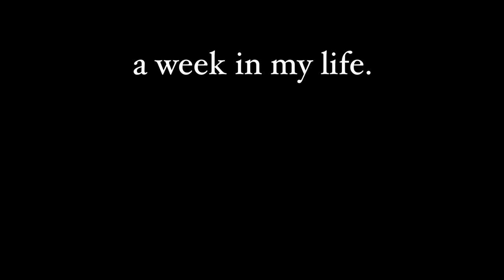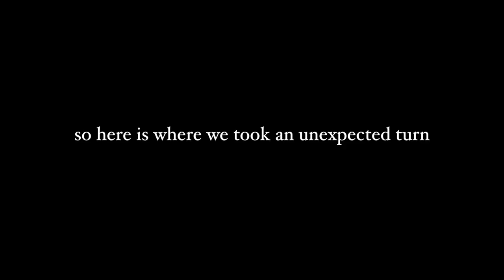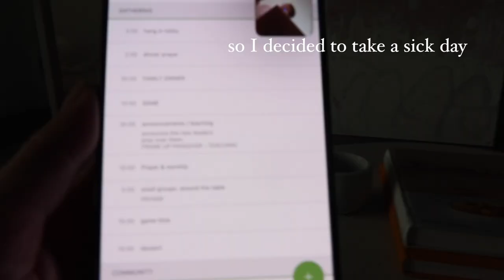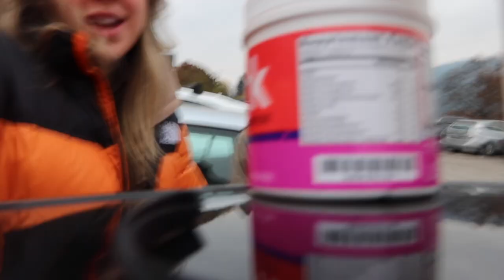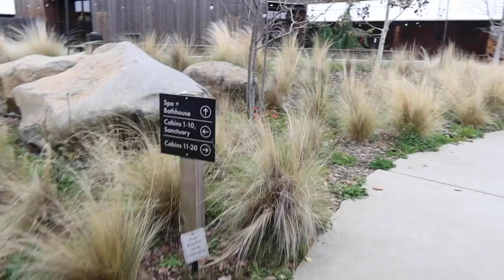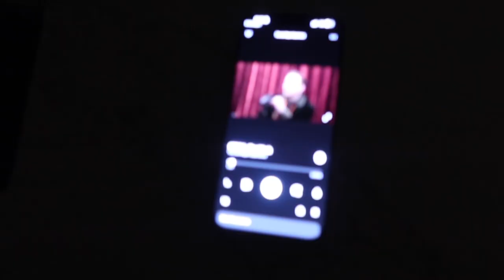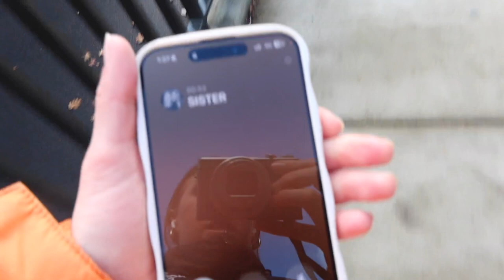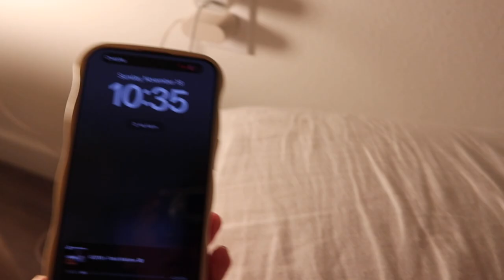The Society Hotel - girls trip! + vlog restart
weekly vlog where i work through some burnout, continue being sick, and get to go to the society hotel in Washington, reunite with an old best friend and make spark with one of my friends ... and continiue fueling my burgerville addiction ... theres so much goin on in this vlog someone stop me

credits,
filmed and edited by Lex Gomez
featuring my friends, Jill, Alafair and Regan

and my cats, declan and frankie chamberlain